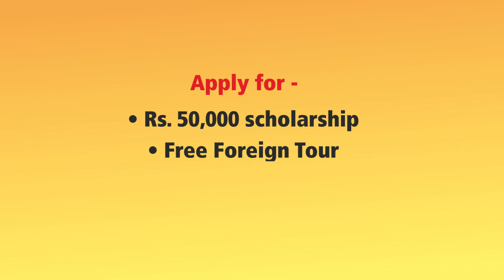IILET | Indore Institute of Law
The Institute that imparts Quality LegalEducation to help the students make their mark and be distinguished.